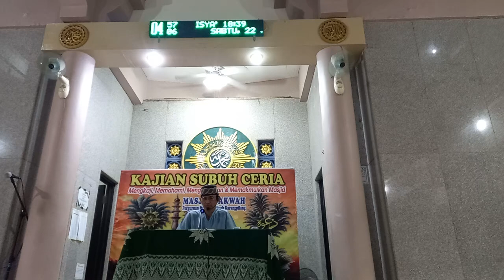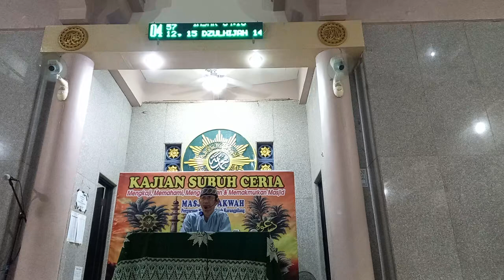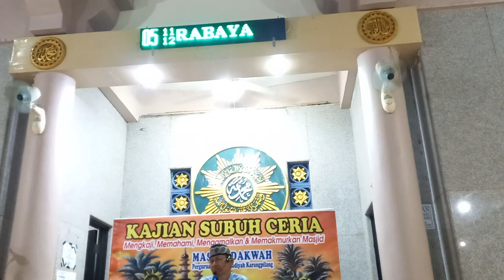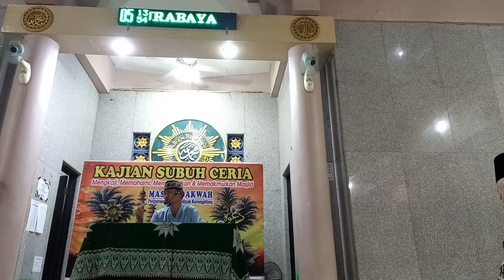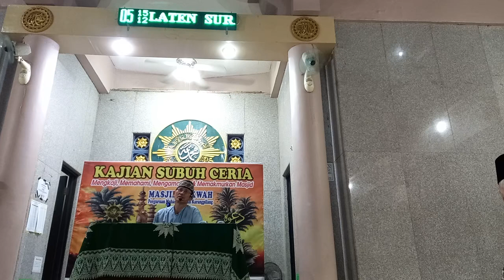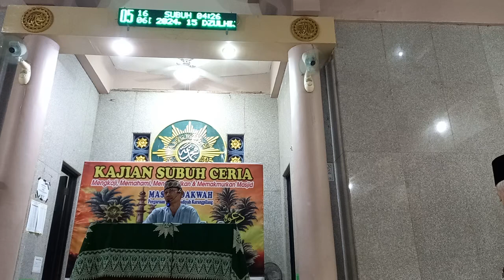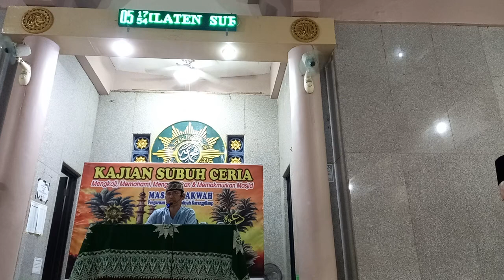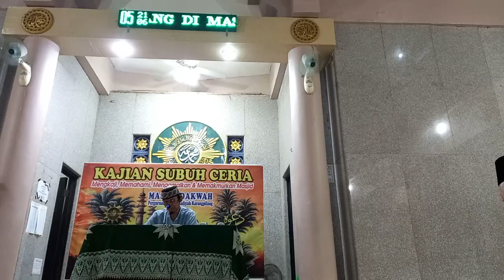[ 𝙁𝙪𝙡𝙡 𝐋𝐈𝐕𝐄 𝐯𝐢𝐝𝐞𝐨 ] Ustadz Rano Kurniawan berhalangan hadir digantikan ＵｓｔａｄｚＳｕｗａｎｄｉｏｎｏ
Alhamdulilah kajian SABTU ba'da SHUBUH, 22 Juni 2024M / 15 Dzulhijah 1445H : Ustadz Suwandiono di Masjid Perguruan Muhammadiyah Kemlaten. Jl. Kemlaten Gg. VII, Kota Surabaya. Berjalan dengan lancar. Pengajian tersebut diselenggarakan oleh Ranting Muhammadiyah Kebraon